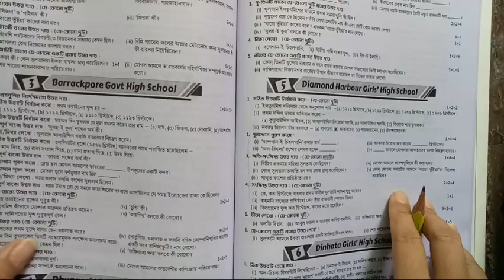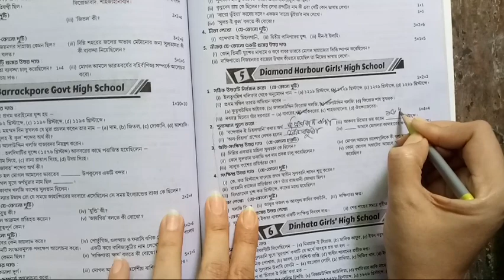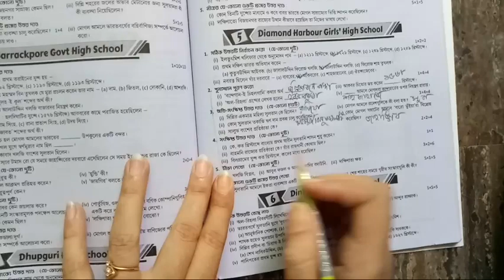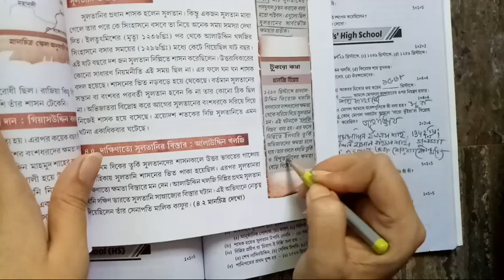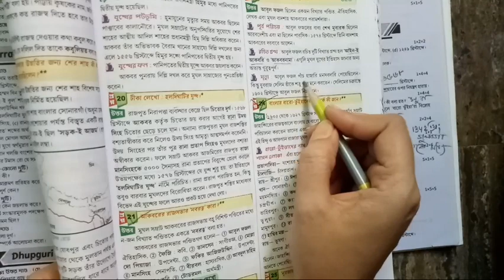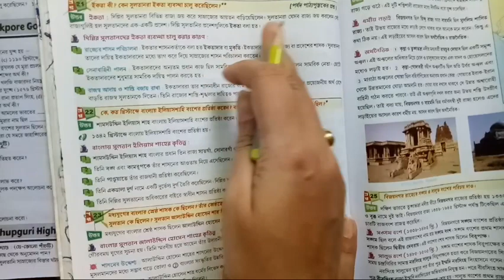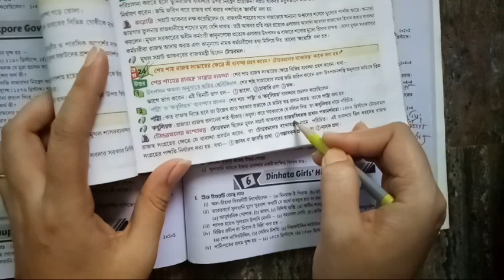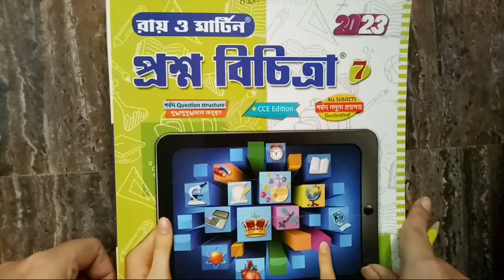ইতিহাস | Class 7 ray o martin proshno bichitra 2023 history | class 7 2nd summative 2023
আজকের ভিডিওতে আমি তোমাদের যারা সপ্তম শ্রেণির দ্বিতীয় পর্বের মূল্যায়নের জন্য প্রস্তুতি নিচ্ছ তাদের জন্য রায় ও মার্টিন প্রশ্নবিচিত্রা থেকে ইতিহাস এর একটি মডেল প্রশ্নপত্রের সমাধান গুলি খুব সহজভাবে উপস্থাপন করলাম।
Class 7 | Ray and martin proshno bichitra 2023 history Set-5 ||
Class 7 ray o martin prashna bichitra history .

ray o martin prosno bichitra 2023 class 7 history,
Class 7 ray martin proshno bichitra 2023 history,
class 7 ray o martin proshno bichitra 2023 history,
class 7 prashna bichitra 2023 history ,
class 7 history 2nd summative exam 2023,
class 7 history model question paper,
2nd unit test,
2nd summative evaluation 2023,
2nd term 2023,
2nd unit test suggestion class 7,
2nd term suggestion class 7,
2nd unit test question paper class 7,
2nd unit test history question paper class 7,
second summative evaluation class 7,
second summative exam suggestion class 7,
second summative class 7 geography ,
class 7 ইতিহাস ,
class 7 ,
2nd unit test class 7 2023,
History suggestion class 7,
সপ্তম শ্রেণী নমুনা প্রশ্নপত্রের উত্তর,
নমুনা প্রশ্নপত্র সপ্তম শ্রেণি,
সপ্তম শ্রেণির ইতিহাস সাজেশন 2023,
ইতিহাস সপ্তম শ্রেণি,
মডেল প্রশ্নপত্র ও উত্তর,
ইতিহাস ক্লাস সেভেন,
সপ্তম শ্রেণি,